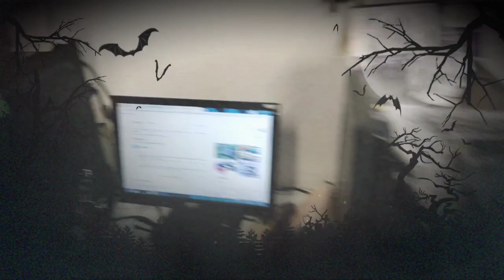Escalofriante redacción de noticias 🎙️👻🎃👹☠️🕷️📺 (2023) Tele Yucatán